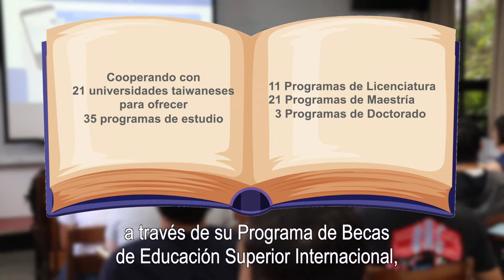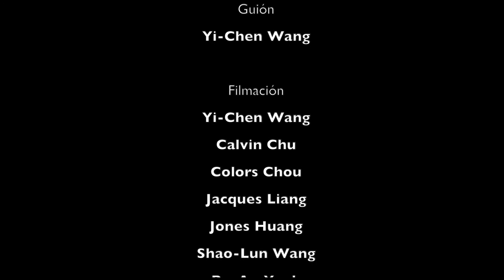Cambiando el Mundo mediante Semillas de Esperanza - Proyecto de Becas de TaiwanICDF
Desde 1998, TaiwanICDF ha ayudado a los países socios, a través de su Programa de Becas de Educación Superior Internacional, a cultivar talentos profesionales en campos como la planificación de políticas, la tecnología y la gestión. Hay muchos otros estudiantes como Juan Diego, que solicitaron la Beca de TaiwanICDF y estudiaron en Taiwán. La mayoría de ellos han contribuido con lo aprendido en Taiwán o asumido trabajos importantes en los sectores público y privado, convirtiéndose en la columna vertebral de la sociedad en sus países de origen. Después de experimentar el multiculturalismo de Taiwán, estos becarios internacionales han desarrollado un vínculo más profundo con Taiwán. La educación es la llave del conocimiento y también la clave del desarrollo sostenible y la competitividad internacional de un país. TaiwanICDF continuará integrando los recursos de educación superior de Taiwán para ayudar a los países socios a cultivar talentos.

Para más información sobre el Programa de Becas de Educación Superior Internacional (en inglés)

國合會自1998年起，開始推動「國際高等人力培訓外籍生獎學金計畫」，協助夥伴國家培育了許多具備政策規劃、技術及管理領域的專業人才。而像Juan Diego一樣，申請國合會獎學金來臺就讀的學生不在少數。他們返國後多能貢獻所長，或在公私部門擔任重要職務，成為社會的中堅分子。這群來臺進修的國際學子，歷經臺灣多元文化的洗禮，無形中已成為一股友臺的堅實力量。「教育」是開啟知識大門的鑰匙，也是國家永續發展與提升國際競爭力的關鍵，國合會將持續結合國內高教資源，協助夥伴國培育人才。